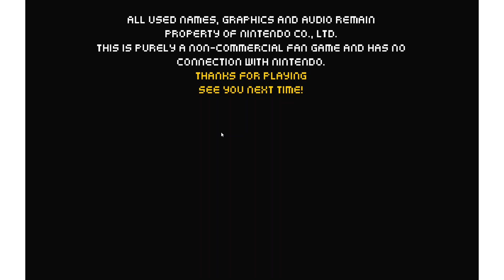Super Mario Bros Star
This is just Super Mario Star Scramble 3 or Super Mario Star Scarmble 3 is this game.